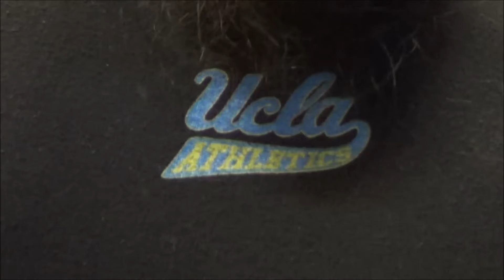UCLA Sophomore Guard Nirra Fields GOT MAQ Workout with Trainer Dave Schierbaum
Here's an exclusive workout video with former McDonald's All American guard Nirra Fields.